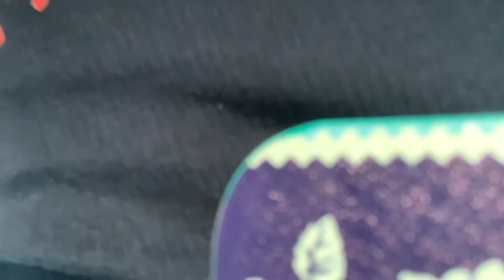Unboxing ( Google Pixel 7 Pro )